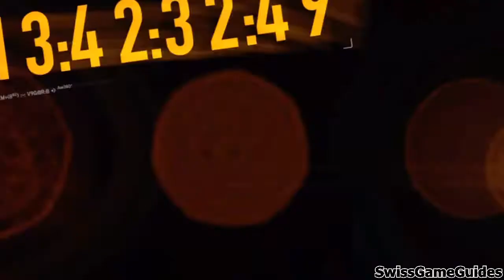Need for Speed The Run - Walkthrough Part 5 (Extreme) - Stage 2 - El Portal Rd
Played on Xbox 360 on Extreme difficulty.